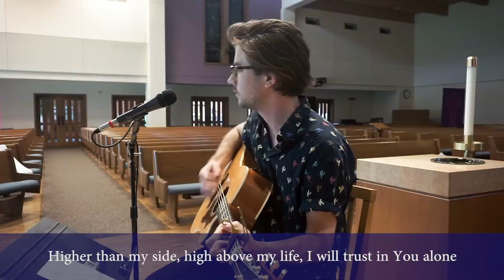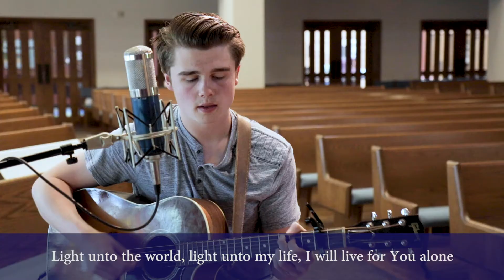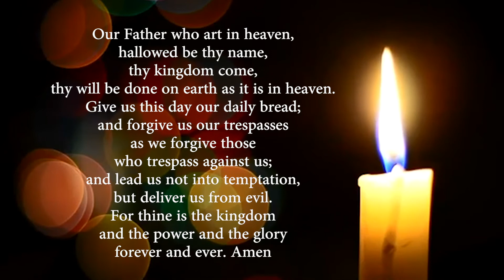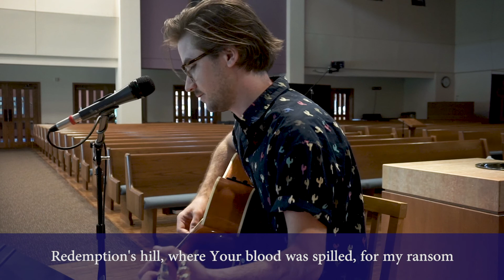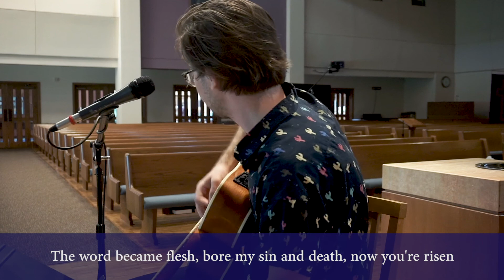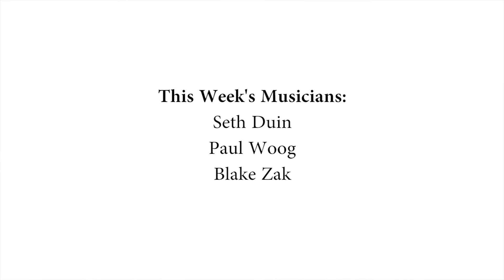OSEL WoW Online Service - May 20 - “The Big Meaning of FOLLOW”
Welcome to Worship on Wednesday! This week we continue our series, "Small Words, Big Meaning," as our special guest speaker Michele Whyle focuses on the word, “follow.” As always, thanks for your support and joining us online on Wednesdays and Sundays!

We won't have offering, but if you feel so moved, here is a link to the Our Saviour's online donation form

Songs used in this service:

Chris Tomlin | Jason Ingram | Reuben Morgan
Spirit Nashville Three (Admin. by Essential Music Publishing LLC)
Spirit Nashville Three (Admin. by Spirit Music Group)